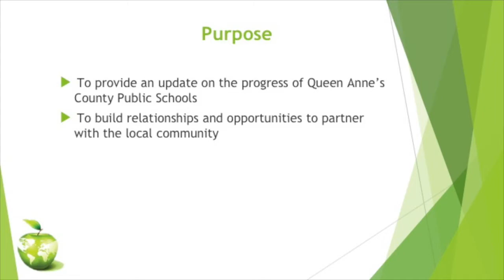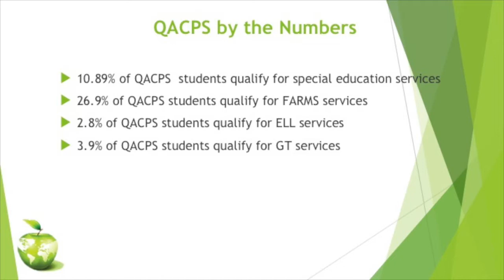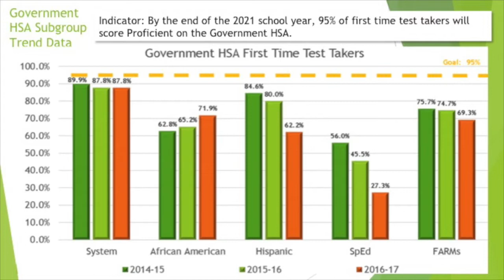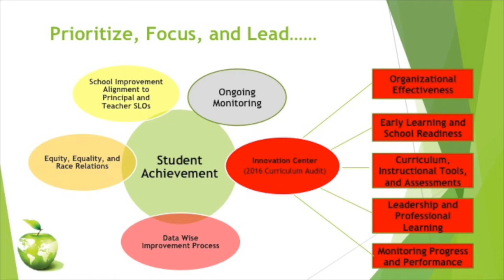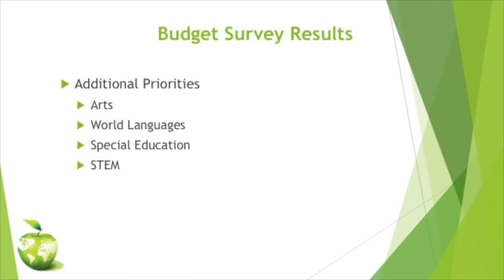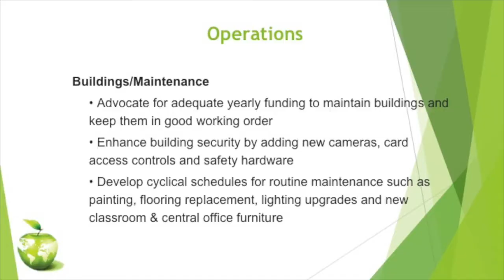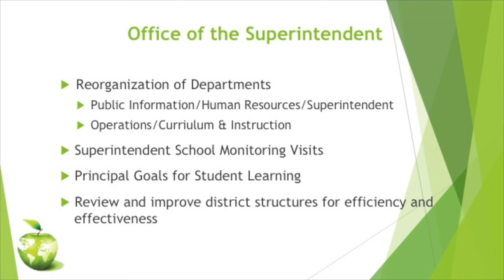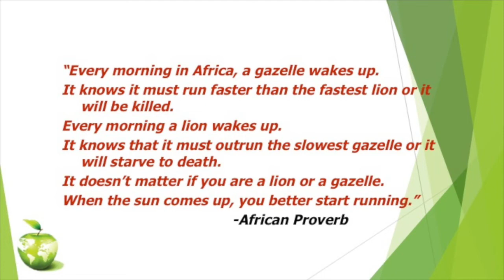Chamber BOE Kick Off Breakfast 2018